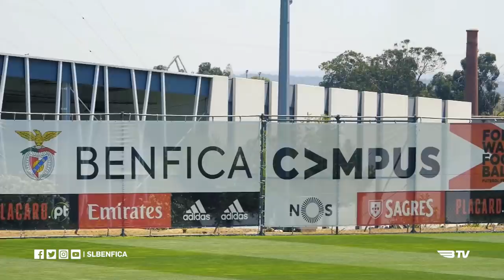JOGADORES REAGEM ÀS NOVAS CAMISOLAS!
A adidas e o SL Benfica apresentam as duas novas camisolas do Clube, a principal e a alternativa, e prometem surpreender os fãs e adeptos. Sob o tema "Ready for the comeback" ("Prontos para o regresso"), na principal, e "Ready for the glory" ("Prontos para a glória"), na alternativa, as camisolas exibem um carácter arrojado pelas cores metálicas incluídas. Já estão ambas à venda!